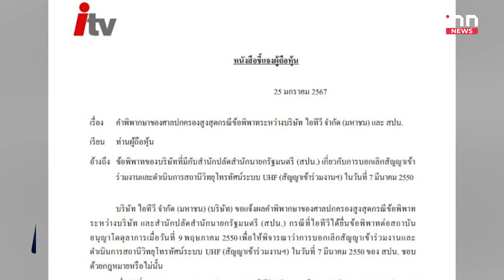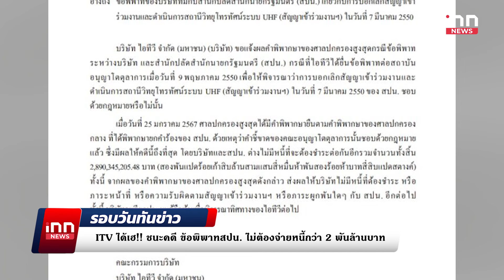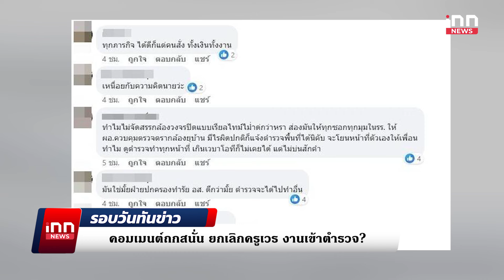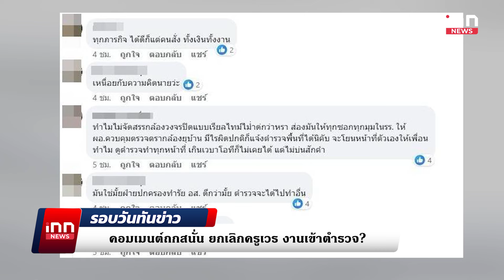พัทยาอีกแล้ว ผวาสิงโต 2 ตัวหลุดเดินกลางถนน เจ้าของบอกไม่ดุ : 25-01-67 | รอบวันทันข่าว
📌ประเด็นข่าว
00:00  intro
00:11  ซูมชุดที่ พิธา ใส่กลับเข้าสภาวันแรก  เนคไทสีฟ้านี้มีความหมาย
01:27  ITV ได้เฮ!! ชนะคดี ข้อพิพาทสปน.
02:44  คอมเมนต์ถกสนั่น ยกเลิกครูเวร งานเข้าตำรวจ?
06:20  ยานมูนสไนเปอร์ลงจอดห่างจุดหมายแค่ 55 เมตร